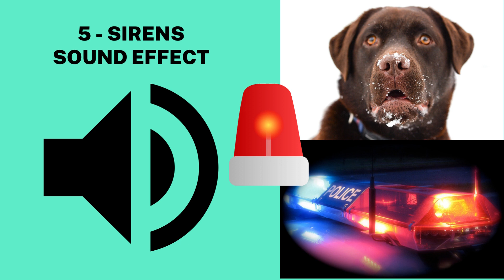Sounds Dogs Hate Sound Effect (5 Sounds Dogs Hate)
5 Sounds Dogs Hate - Sounds that make your Dog go crazy
Sounds Dogs Hate Sound Effect

TimeLine
0:06 Thunderstorms Sound Effect
1:05 Gun Shots Sound Effect
1:15 Vacuum Cleaners Sound Effect
1:44 Crying Babies Sound Effect
2:52 Sirens Sound Effect